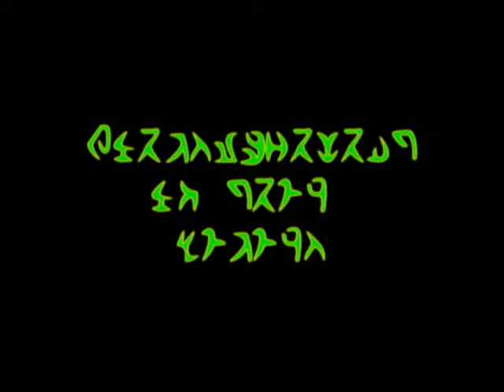Biotechnology Program Commercial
My name is Federico Arango and I created this video as basically an ad to recruit or encourage new students (known as freshmen) to John A. Ferguson Senior High School to join the Biotechnology and Agriscience programs and therefore the Biomedical Academy. The music used was shorts taken from the Acid Music Studio Program.

Most of the filming was done by me but there were some shots that were taken by my friends. The portions of the video which show microscopic situations were obtained from other videos that were already on You Tube.

All of microscopic segments belong to their original owners/creators and not me. I do not take credit for creating them, nor was this video used for making any kind of profit.

This video is dedicated to the students of John A. Ferguson Senior High School where; "No goal's too high, where Falcons fly"